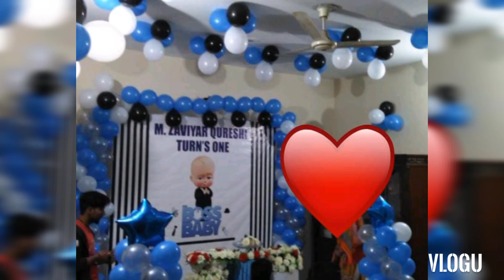Superb Click Of My Beloved Nephew's Birthday Celebration.... Bejaan Vlogs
Superb Click Of My Beloved Nephew's Birthday Celebration#bejaanvlogs